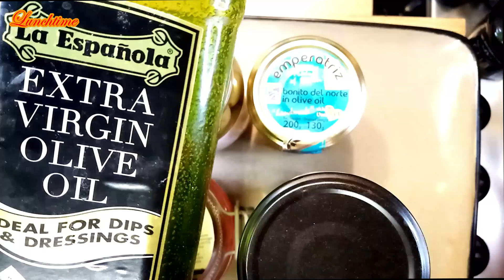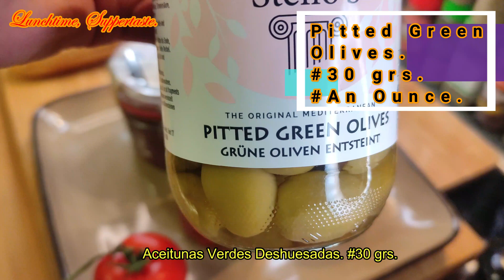"Sandwich Cantábrico"."Bocadillo Cantábrico"."Patrullero". (Subtítulos en Español).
"Sandwich Cantábrico"."Bocadillo Cantábrico" or "Patrolman"."Patrullero". The Cantabrian Sandwich is a delicious preparation of Spanish gastronomy that has become a classic. This snack is known for its fresh, marine flavor, and for the quality of its ingredients, all of which are Premium quality.

"Sandwich Cantábrico"."Bocadillo Cantábrico" or "Patrolman"."Patrullero".
El Bocadillo Cántabro es una deliciosa preparación de la gastronomía española que se ha convertido en un clásico. Este snack (bocata) es conocido por su sabor fresco y marino, y por la calidad de sus ingredientes, todos ellos de calidad Premium.

Ingredients.
Each and every one of the ingredients as well as their exact quantities have been described in the video itself.
Ingredientes.
Todos y cada uno de los ingredientes así como de sus exáctas cantidades han sido descritos en el propio video.

Music.

Here simply waiting for your comments, ideas, suggestions, and whatnot that helps both improve and make the Channel more interesting and enjoyable. Thanks a lot.
Aquí simplemente esperando por vuestros comentarios, ideas, sugerencias y todo aquello que ayude tanto a mejorar como hacer más interesante y ameno el Canal. Muchas Gracias.